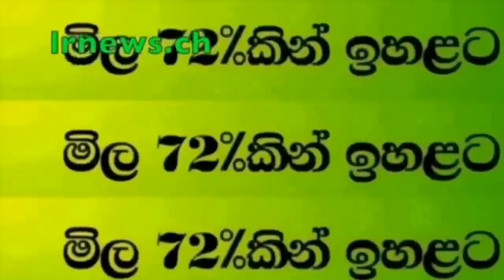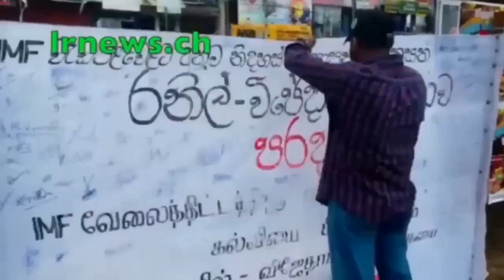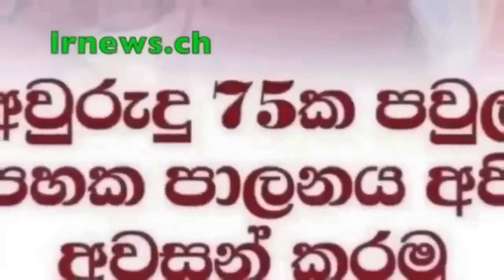හොරකොටු පැනපු වීරකැටියේ සුමනජෝති ගම්මු ගස්බදී ..................................